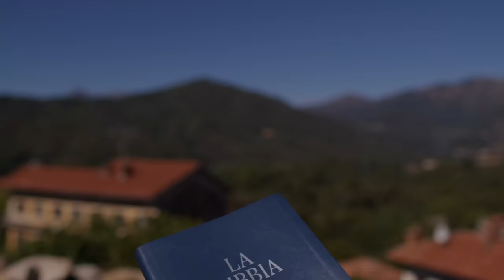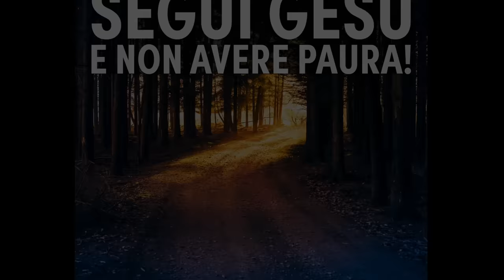Commento al Vangelo del giorno - Lc 9,43-45 - Segui Gesù e non avere paura!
Sabato 30 settembre 2023 - Lc 9,43-45 - Segui Gesù e non avere paura!